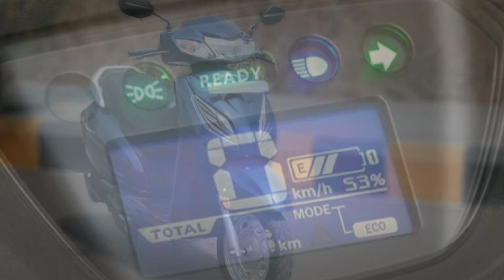Honda Activa 7G estimate price & launch date 2023 | Nowbizfirst